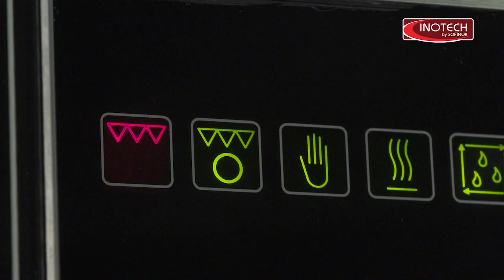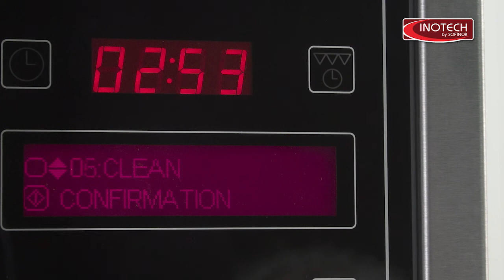Rotisserie Auto clean (en) - INOTECH